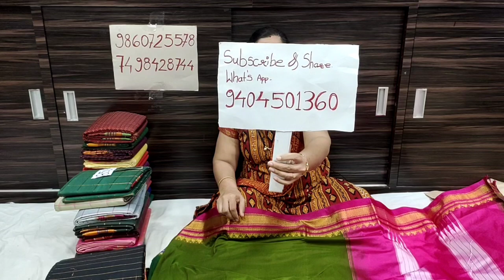Mansoonsalecollectionavailablefromsaikrupapaithani|bestprice100%profit|bookingon7498428744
Saikrupa Paithani And Silk Sarees
291/92 Hudco Colony
Near Datta Mandir
Yeola - 423401